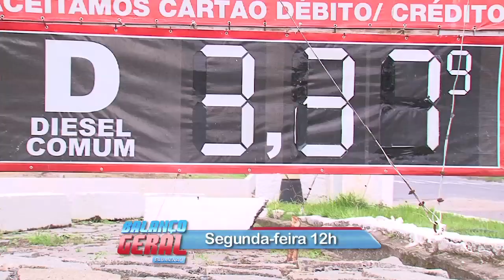Destaques do Balanço Geral desta segunda, 14 de maio